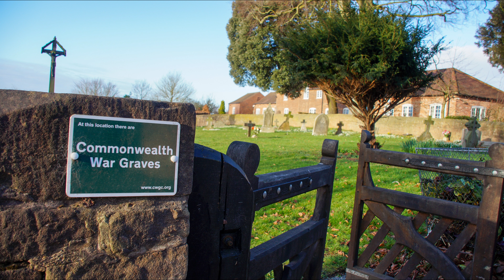Strelley Village -All Saints Church & Strelley Hall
The Church dates from the 13th century. It was rebuilt from 1356 by Samson de Strelley.[1] The clerestory was added in the 15th century. It was restored between 1855 and 1856 by George Gordon Place and in 1895 by Charles Hodgson Fowler.
Strelley Hall : Originally built as a castle about 1200 AD, the majority of Strelley Hall as we see it today was built in the 1780s. There are many original features of the building including The Castle Room, thought to be part of an ancient tower, and The Panelled Room, dating back to Georgian times.

Music used in video is from Enderal Project and composed by : Marvin Kopp, Simon W. Autenrieth, Nicolas Samuel Lietzau, Andreas Makusev and Sebastian Löbbers :)